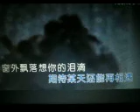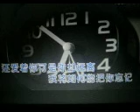想你的泪滴【WB】（甫人--- 勾辉）2023 11 27